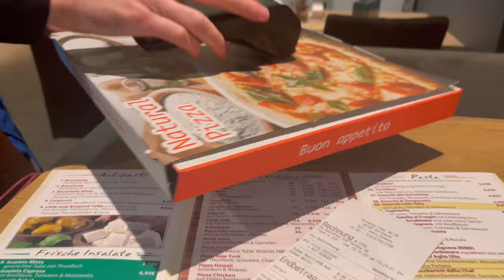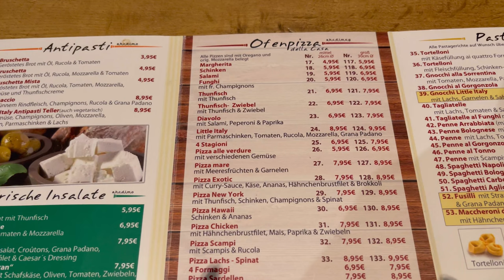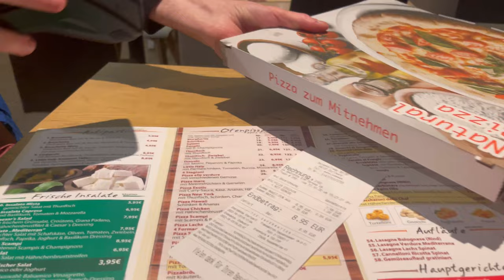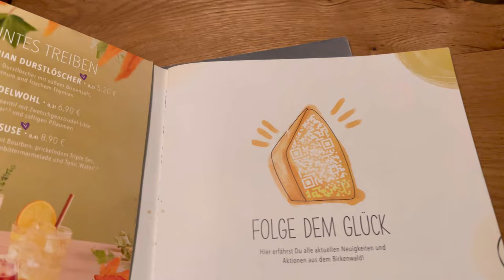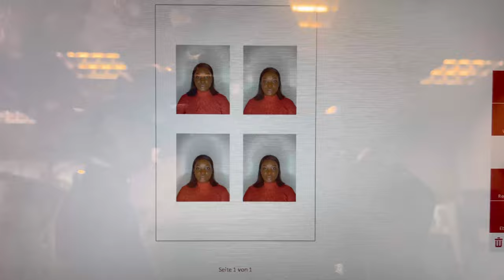VLOG + Meet my Son + Singing with my German Choir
Long  time no vlog i know😊 but I’m back with another😉 I hope you like it.

Day in the life of a Master Student in Germany | Life in Germany | Life Post Covid

Please guys don’t forget to

C O M M E NT

Vielen Dank 😘😘